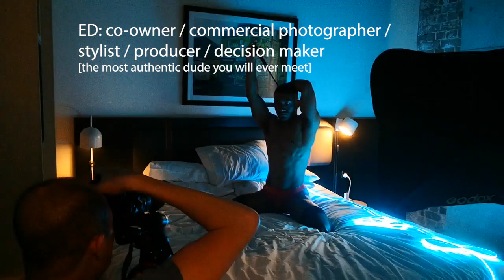Stanley Burton BTS Shoot in Sydney 2022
Get to know the owners of Stanley Burton.

Burton on makeup and help with art direction and posing on set
Ed on photography and concept styling

The only owners who also professionally get hands dirty with full-fledged creative output

We don't just put pictures onto the Web, we also do other important tasks that enable our customers and followers to enjoy the ultimate and visually immerses experience.

The joy of shopping at @stanleyburtonaustralia is more than just put in cart and checkout..

Owned and run by two of us, we engage with every touch points including collective decision making on what to stock, styles, colours, range and we also chat to our customers to understand what they like to wear..

Other than that, all you experience and see underwear the Stanley Burton branding is all done by two of us. We also collaborate with few creative, one of which is @_bam_guys for photography in Tokyo. Also a bunch of brand champs hand picked by us. The rest is just communication and discussion on how to raise awareness with diversity and inclusion.

Model in this video is @sam.machong
wearing Skull and Bones Paisley Red Burnout Red brief